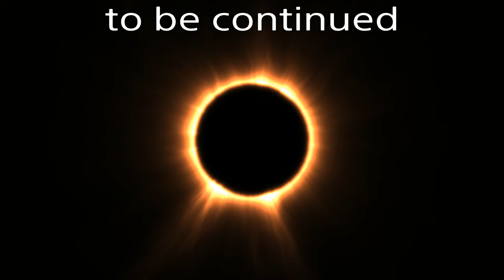VISITOR vs OMEGA